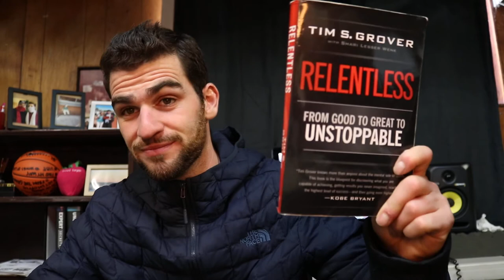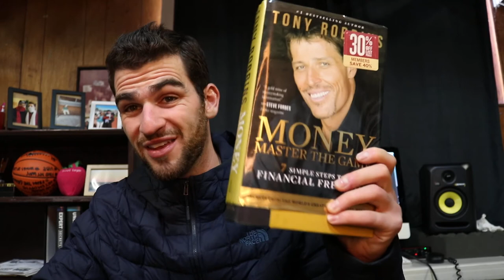75 Hard + FULL Live Hard Program Complete | MMP 224